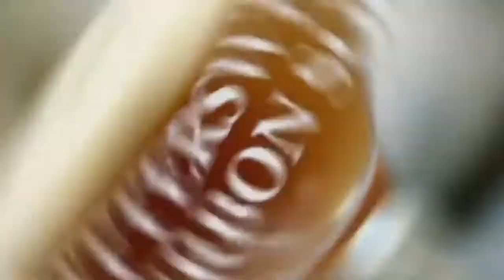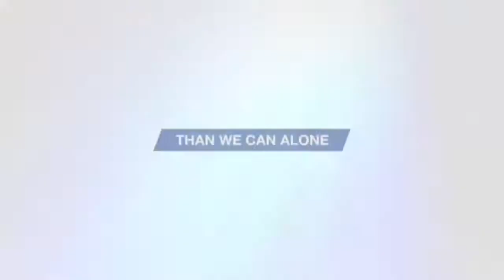Tricks Of The Trade: Hail Damage, Asbestos Questions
John Allen and Jimmy Duke are talking home improvement across the South.  A caller inquires about hail damage on the roof. How much will insurance pay for the damage? Plus, how scary is asbestos when one needs to do repairs in an older home?